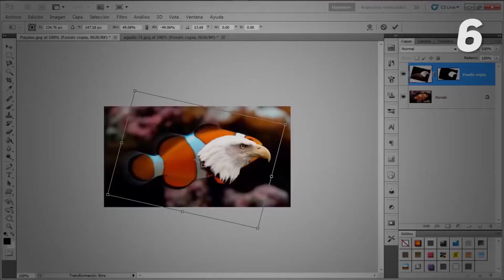Scientists Are Freaking Out Over Newly Discovered Species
Screen Shine is the #1 place for TV Shows and Movies fanatics.